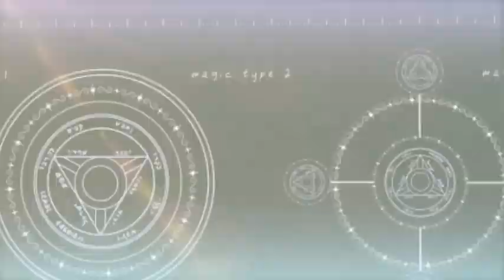Da Capo Ⅲ Chapter 1 "Weather Vane" OP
The opening of the First Chapter of Da Capo III.

The works of Circus are so great!